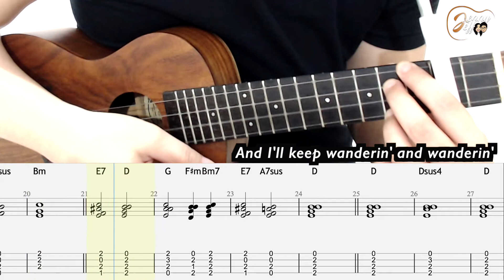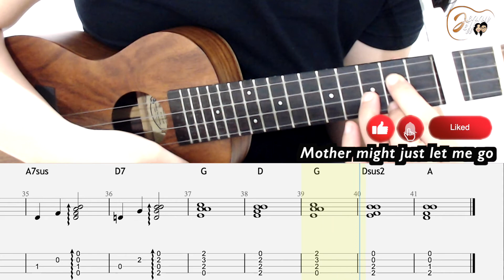UKE TABS! When Will My Life Begin? (Tangled OST)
This arrangement and video is made for our student, Gwen